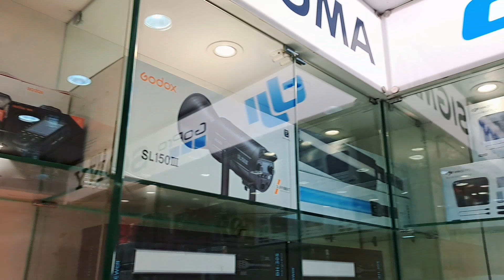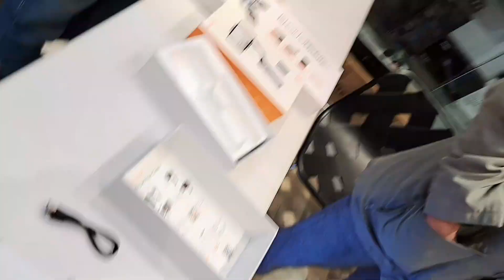Chinese Girl in Speaking Urdu | Pakistani Vlog